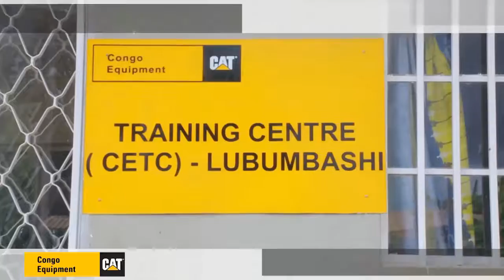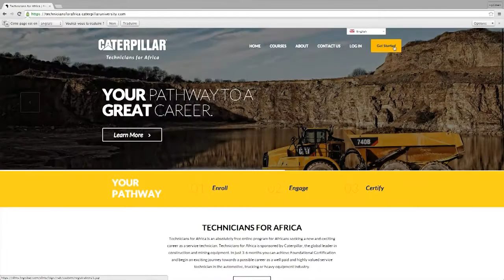CAT realiser par Djilograph